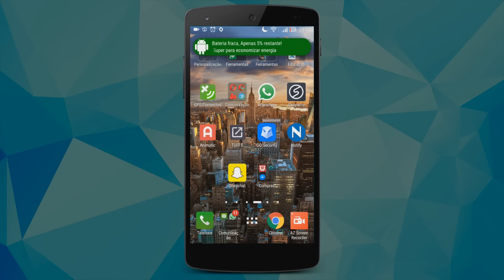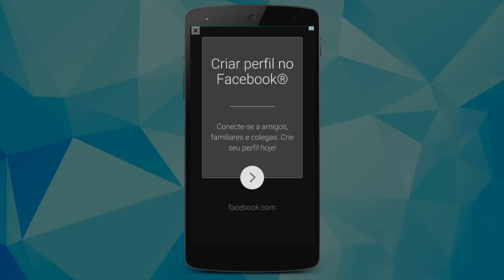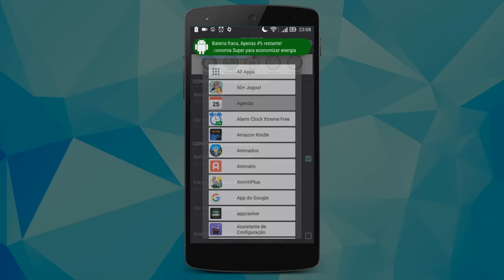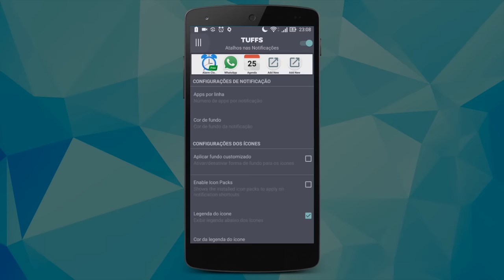2 aplicativos para deixar o Android muito mais LEGAL / INTERESSANTE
2 aplicativos para deixar o Android muito mais LEGAL / INTERESSANTE Downloads: TUFFS / Notify

PORTAL TECNODIA
Notícias sobre games, tecnologia e cinema

- SIGA/CURTA

tecnodia